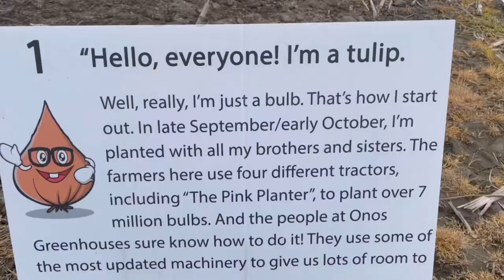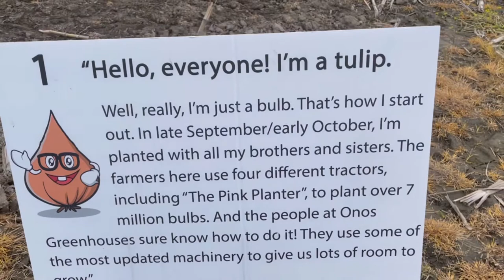TULIPS FESTIVAL 2021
TULIPS OF THE VALLEY

Tulip festival is yearly celebrated in the month of April to May in Chilliwack British Columbia Canada!Sorry guys this is late upload due to work!Please visit the tulip farm next year!It was so amazing  , i love the different kinds of tulips its kinda refreshing your mind!You won't regret when you visit it!So,see you next year guys!!!